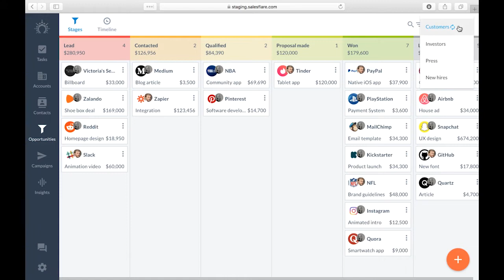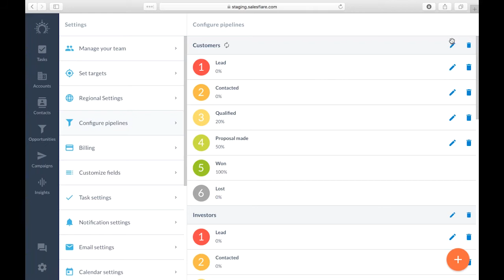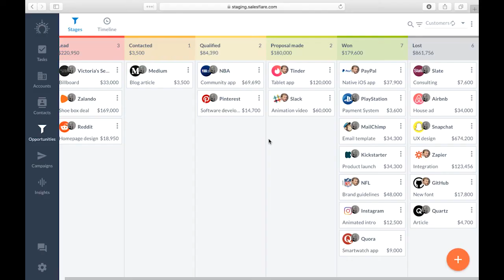How to get started using Salesflare - The Pipeline Process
Set up your sales pipeline like a pro 🎓

In this video, Keri explains:
0:26 - What the pipeline process means
1:40 - How to qualify leads
2:30 - What the B.A.N.T. criteria is